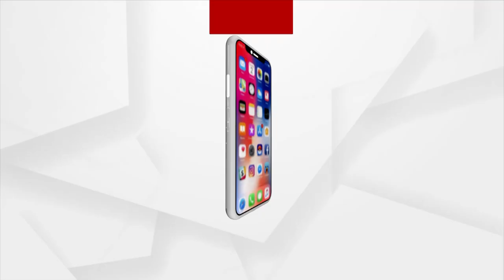ଭକ୍ତି : ମା' ଲକ୍ଷ୍ମୀଙ୍କ ଆଗମନ | 18 Oct 2021 | Argus News